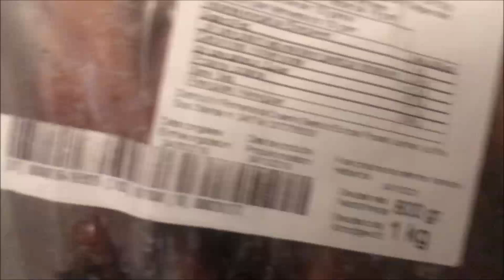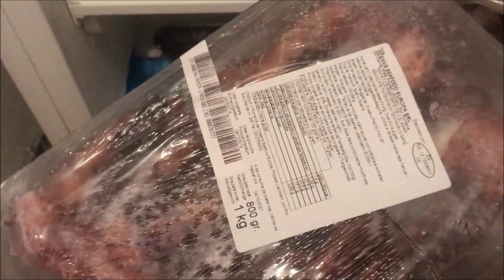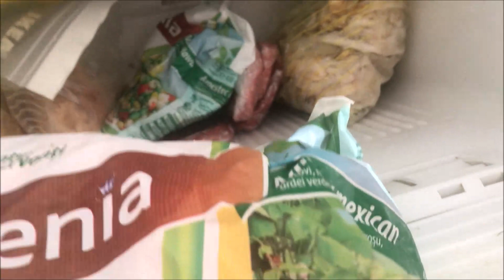Ce gătesc când n-am chef să gătesc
O rețetă rapidă, un tur prin cămara mea și cum să economisești bani având congelatorul plin